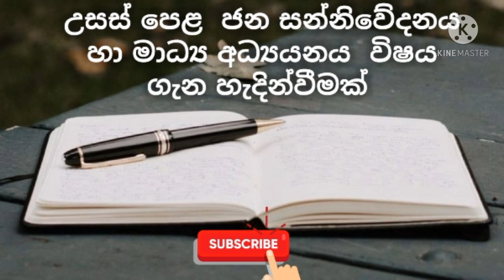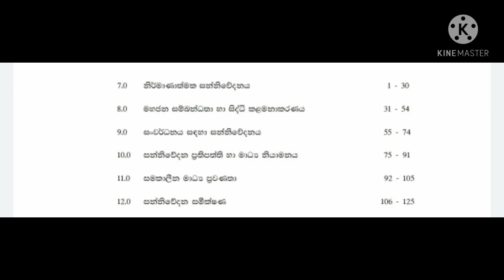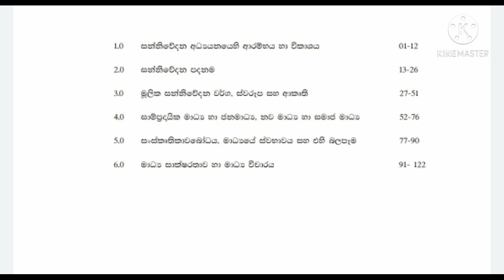Introduction about A/L media subject - උසස් පෙළ සන්නිවේදනය හා මාධ්‍ය අධ්‍යයනය විෂය.